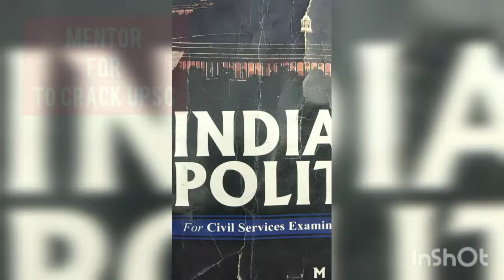Upsc mentor to crack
present upsc